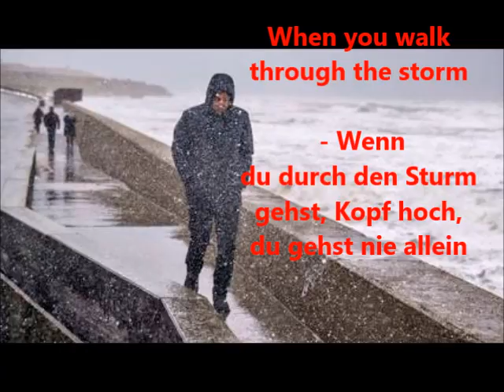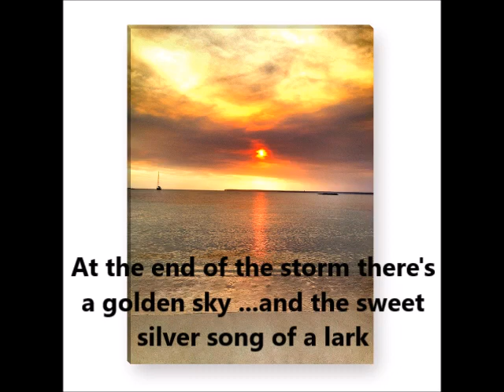You’ll never walk alone, Gerry and the Pacemakers – Renas Karaoke Cover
u.v.a.m.
You'll never walk alone" stammt aus dem 1945 uraufgeführten Musical "Carousel". Geschrieben haben es die Broadway-Legenden Richard Rogers und Oscar Hammerstein II
Only for private fun of a Karaoke-Granny over 70 and friends. Not for commercial purposes, no monetization. Nicht für kommerzielle Zwecke, keine Monetarisierung. Alle Rechte liegen bei den Original-Künstlern, Autoren, Produzenten)